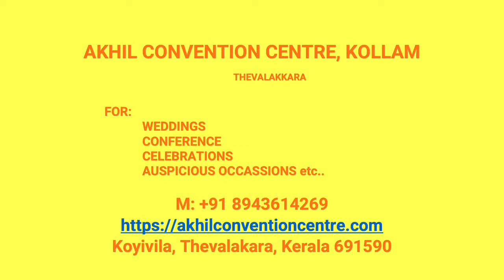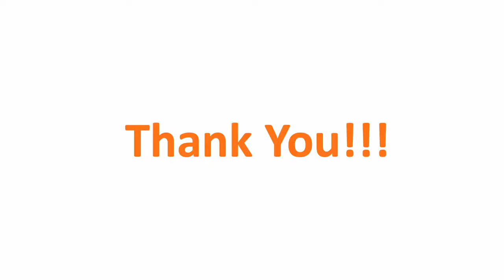Wedding Hall Puthiyidam Kollam